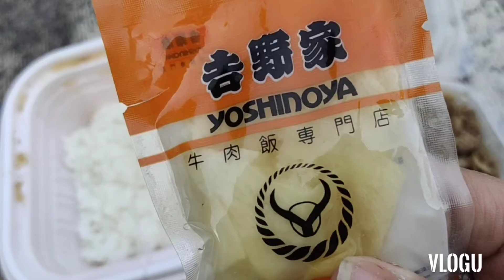YOSHINOYA SA PARK char!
Hello Everyone,

This video is created as my memory keeper including my daily lifestyle and Random Vlogs during my ofw life come and
join me yeah🤗

MABUHAY!